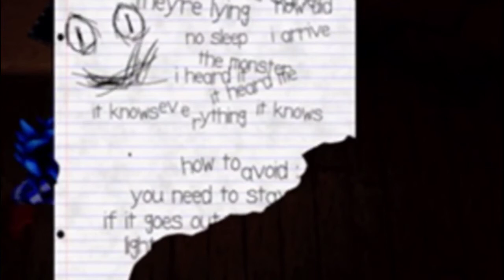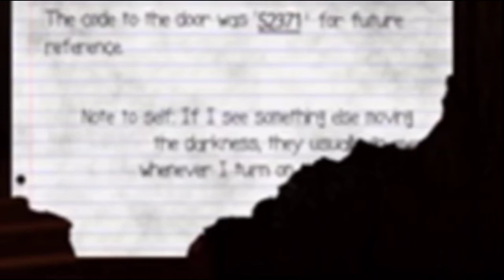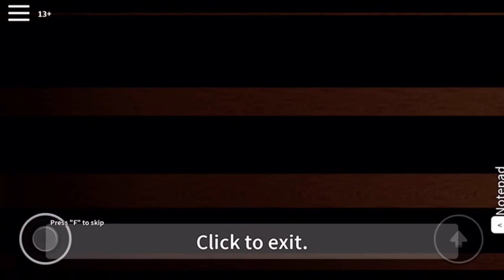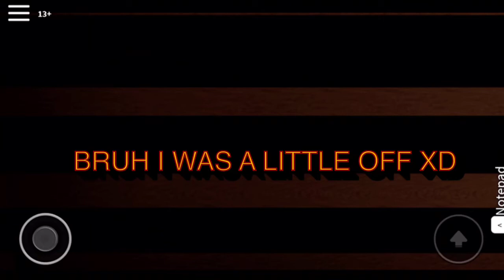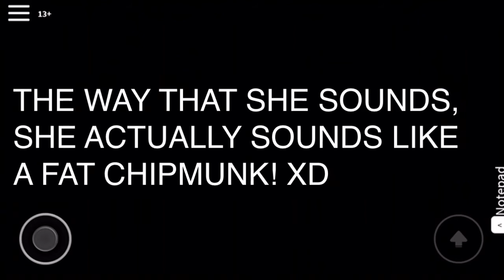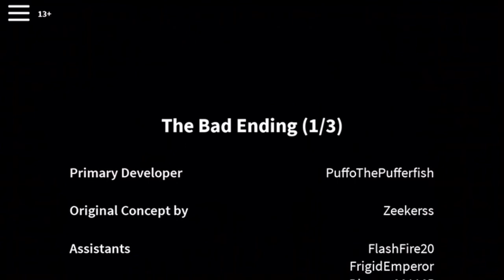The Light Bulb (Roblox) Episode I: Getting the Bad Ending. DO NOT WATCH AT NIGHT!!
This is a horror game which I thought you have to find the light bulb or something. Turns out, you actually have to escape the building unscathed or else you will get killed by "the thing" in utter darkness. If you want to try the game out for yourself, go Roblox and search for the game Light Bulb recreated by PuffoThePufferfish. P.S. The game was originally created by Zeekerss.